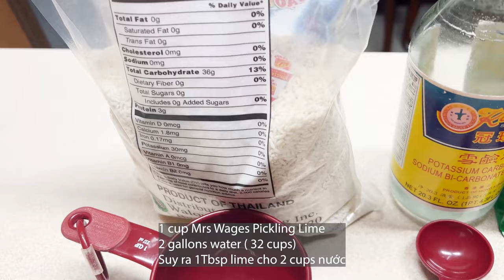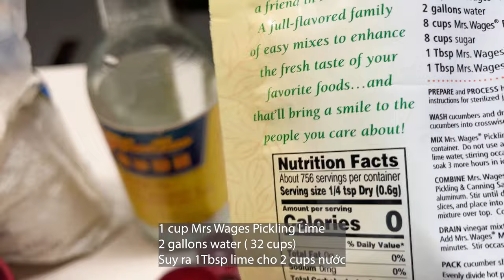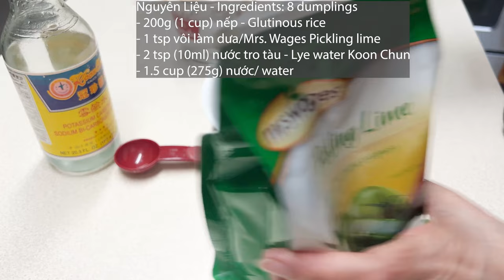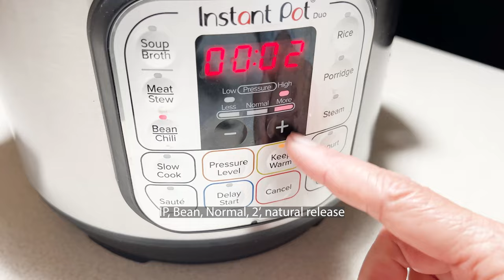Bánh Ú Tro Đep Quá Nhìn Hoài Không Chán - Beautiful Lye Sticky Rice Dumplings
Cuối cùng thì mình cũng mò ra cách làm cái bánh ú tro màu hổ phách trong như kính và mướt rượt, mềm mại, thơm mùi tro tuyệt hảo.
Nguyên Liệu - Ingredients: 8 dumplings / bánh
200g (1 cup) nếp - Glutinous rice
15ml (1Tbsp) nước tro tàu / Lye water Koon Chun (có thể xài ít hơn)
1tsp vôi làm dưa/ăn trầu /Mrs. Wages pickling lime
1.5 cup (375g) nước/water

Dây cột: 4x 40cm cotton twine hay là 8 x 25cm
Lá Tre: 16 - Bamboo leaves

Nhân đậu xanh dừa/ Mung bean coconut fillings:
Nhân xài cho 400g nếp
Đậu xanh - 70g mung bean
Nước - 70g water
Đường vàng - 50g brown sugar
Dừa bào mịn - 50g grated coconut hoặc 100ml nước cốt dừa (coconut milk)
Vani - 1/2 tsp - vanilla
Muối - 1g sea salt

Dụng cụ - Utensils:
- Pickling lime/Vôi làm dưa
Hoặc bịch này: Hoặc bịch này
- Bamboo Leaves - Mua Lá Tre
- Lye Water - Nước Tro Tàu
- USA Cotton Twine
- Muỗng đo - Measure spoons
- Instant pot 6qt Duo
- Instant Pot 3qt Duo 9 in 1
- Instant Pot 8qt Duo 7 in 1